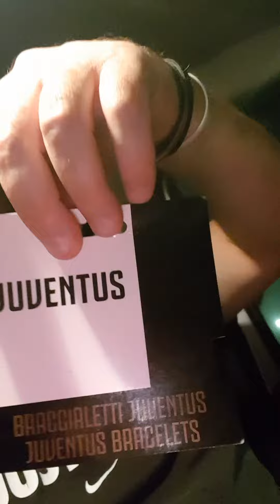Juve On The Road waiting for Barcellona by Frankie Theatre